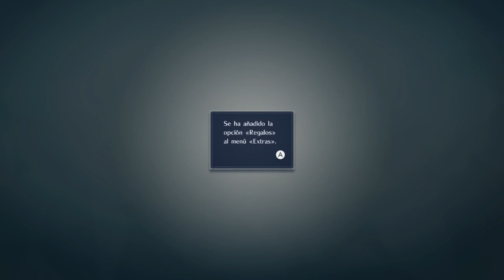Fire Emblem Warriors - Dos horas de gameplay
Fire Emblem Warriors, dos horas de gameplay de este musou protagonizado por los personajes de Fire Emblem en su versión para Nintendo Switch.